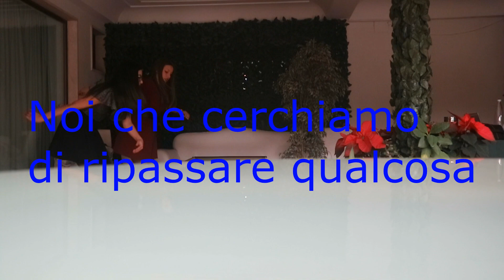Mi hanno preso ai casting di Dolce e Gabbana?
Se avete domande scrivetemi nei commenti sotto il video oppure nei miei social: